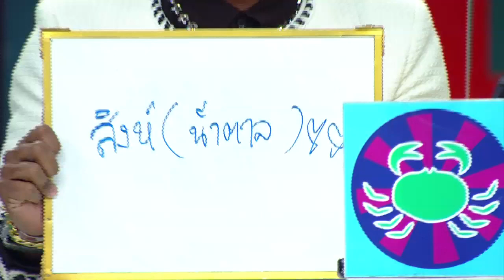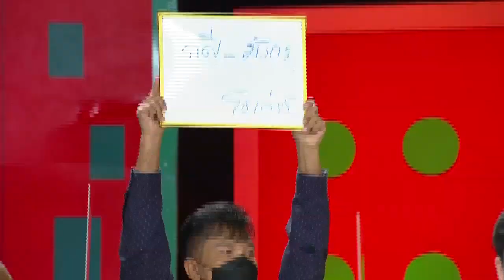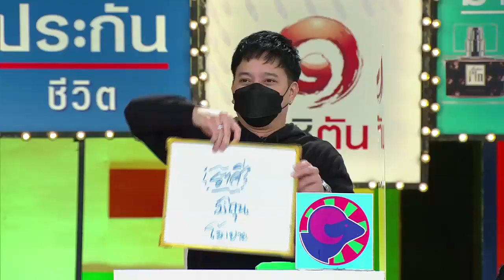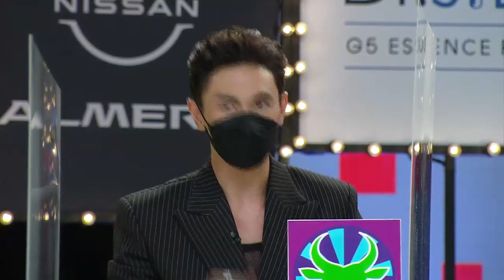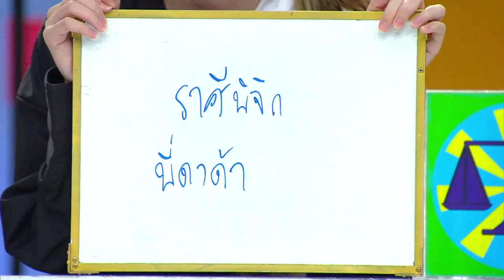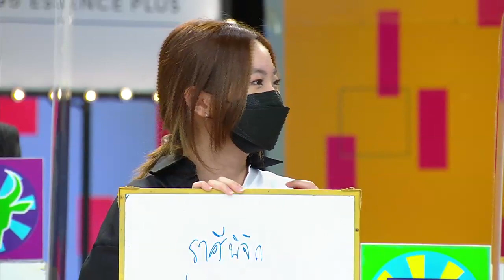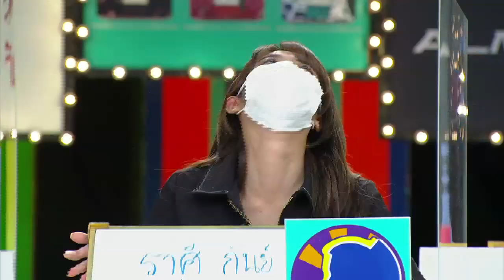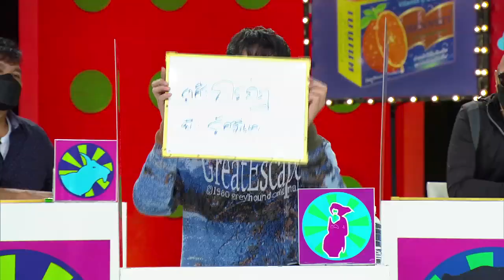ราศีใดในช่วงนี้ ฟ้าเปิด เกิดเศรษฐีใหม่? / ศึก 12 ราศี (1/2) 28 พ.ย. 64